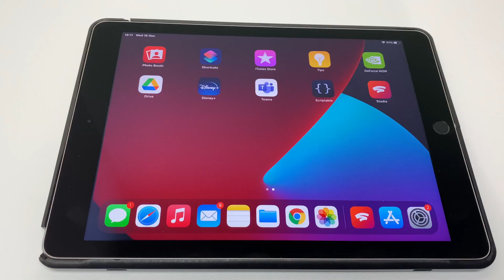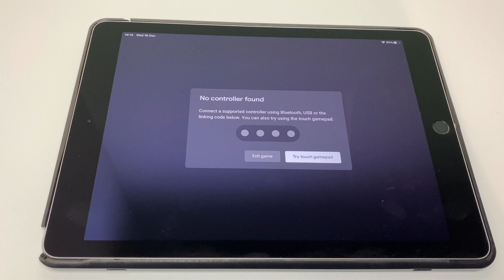Fix Browser Update Required - Stadia On iPad Or iPhone Safari (Jan 2021)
If you come across the problem where you try to start a Stadia game after downloading the shortcut here's how to fix it. There is a link below if you need a hand in setting up Stadia for the first time in the Safari browser.

Stadia is a cloud gaming resource which is available via the Safari browser. It allows you to play games from your library and control them with a Bluetooth controller such as the PS4 controller or X-Box Controller

iPad Pro 2020 (Wi-Fi + Cellular)

iPad Air 2020 (Wi-Fi + Cellular)

iPad Stand